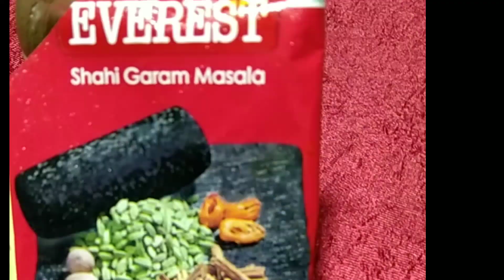চিড়ে মুড়ি ঘন্ট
Jamai sasthi special begali_recipe chire
highly nutrition and food_value presents.